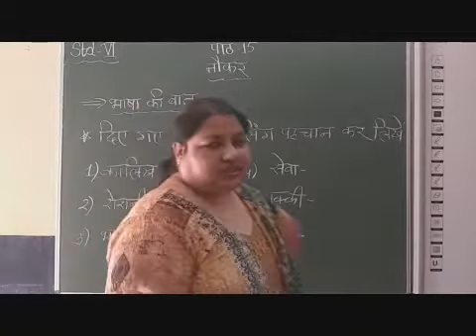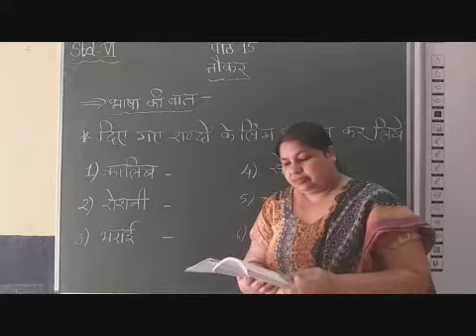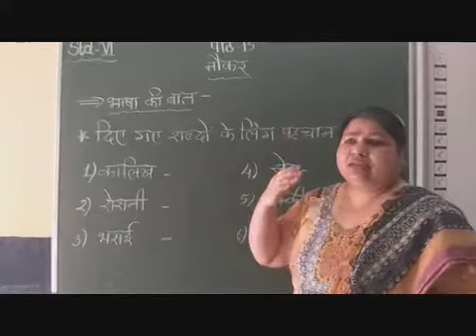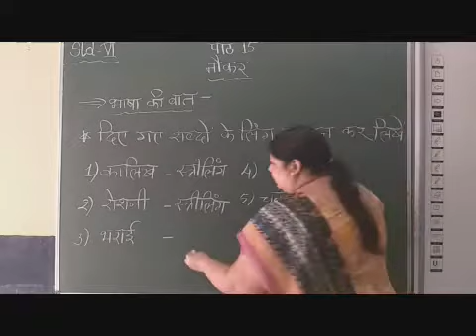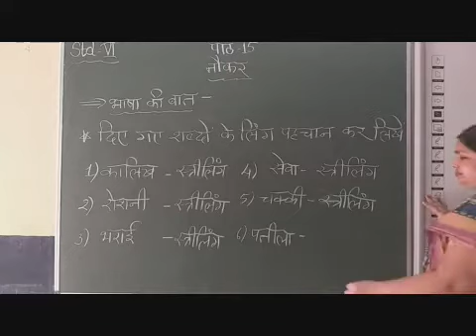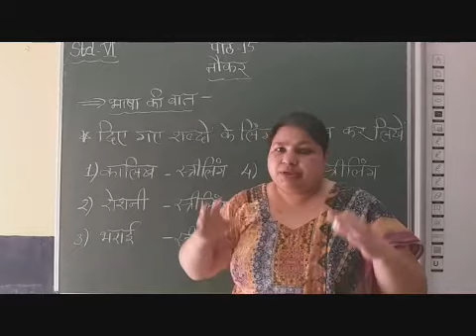VI Hindi Chapter 15 Naukar Part 12